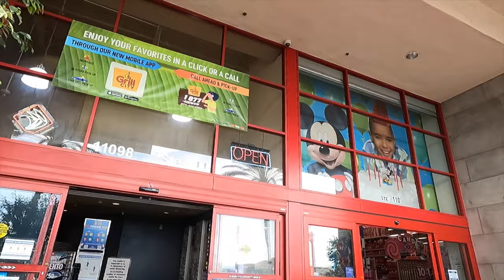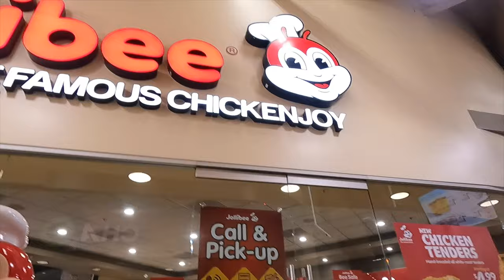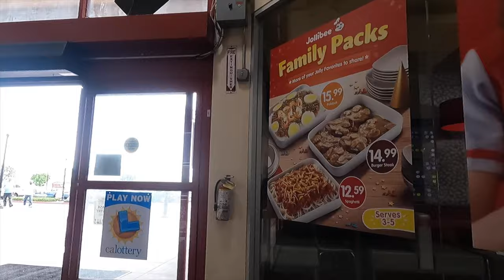Walking Tour of Seafood City in Rancho Cucamonga | Jollibee | Grill City | Red Ribbon | Valerio's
A very Quick stroll through Seafood City in Rancho Cucamonga. Always the best place to find all your Filipino favorites.